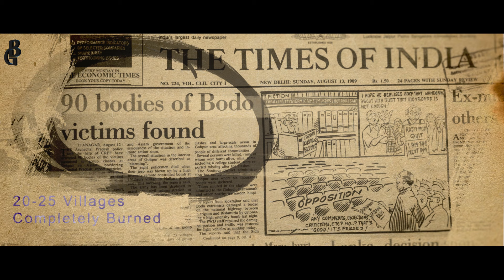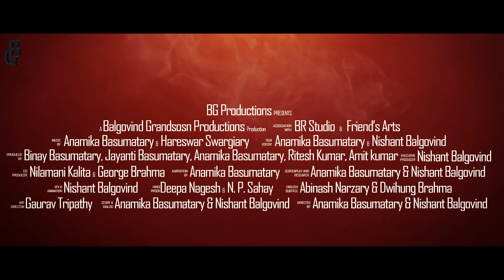the BORO - Trailer | Documentary Series Release Date - 23.10.2023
Dear all, finally we are proud to announce that we have completed our Documentary "the BORO". It was very hard for us to cover the feelings, experiences, pains, expectations, etc. of different people in the Boro community in 3 Hrs. so we have made a series on this Topic. We have made 18 Chapters(Episodes) on this topic.

We are going through the festive season so, we are releasing only the 1st Chapter, which is the "Identity of Boro Community" on 23rd October 2023 on YouTube.

From the 2nd Chapter, the Documentary is serious, so, after the festive season, we will be releasing the rest of the 17 Chapters from 26th November 2023 on a weekly basis or in a 2-3 days gap basis so that people can get time to think, discuss on every Chapters.

We request you to Follow @BGProductions9 on YouTube to get all 18 Chapters of the Documentary Series. Share your views and comments with the theBORO

We are very thankful to:

Sri Hagrama Mohilary - Chief BTC (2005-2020)
Sri Khampa Borgoyari (Ex. BTC Dy. Chief)

We are also thankful to the Leaders and Organizational Heads of:

BSS
PTCA
ABSU
NDFB
BLT
PDF
BPF
ABWWF
BWJF
All Assam Boro Artist Association
Rowta Bhalukmari Cultural Assaociation
Chakradhar Narzari Cultural Team
Volunteer Force
Teachers Association
Kokrajhar Press Club
AASU

Our Sincere thanks to our Producers & Co-Producers :

Binay Basumatary
Jayanti Basumatary
Anamika Basumatary
Amit Kumar
Ritesh Kumar

Nilamani Kalita

Trailer Music Licensor's Author Username:
Mexikus

Licensee:
Balgovind Grandsons Productions

We are thankful to all who were part of this journey of 10 years.